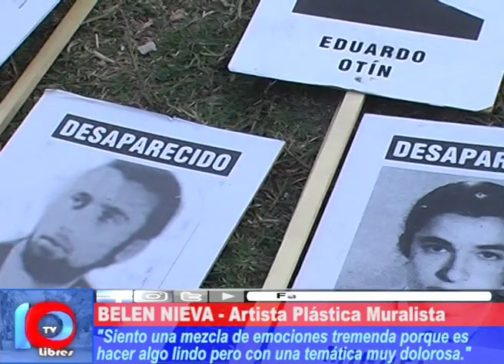UNA VOCECITA MÁS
Belén Nieva, familiar de un desaparecido durante la dictadura cívico-militar, plasmó su arte en una de las paredes de la Plaza de la Memoria durante los actos del DíaDeLaMemoria.